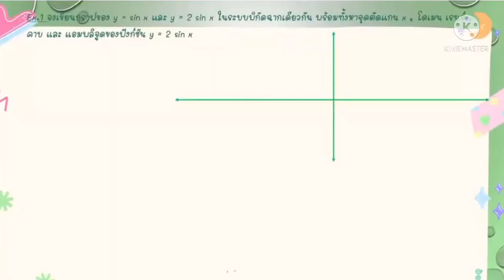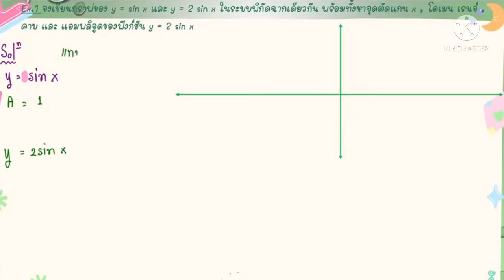กราฟของฟังก์ชันตรีโกณมิติ | น้ำหนึ่งสตอรี่ | ep.2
คลิปนี้เป็นส่วนหนึ่งของการเรียนออนไลน์ โรงเรียนมารีวิทยากบินทร์บุรี
วัน ศุกร์ ที่ 30 กรกฎาคม 2564 เวลา 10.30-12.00 น.
ของนักเรียนชั้น มัธยมศึกษาปีที่ 5